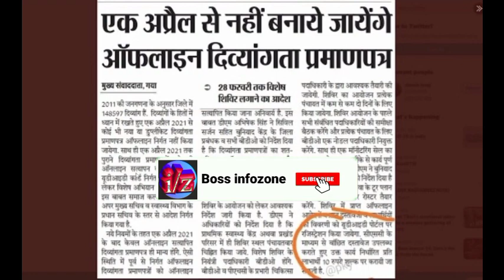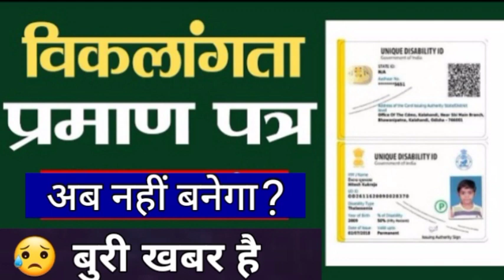विकलांगो के लिए बुरी खबर || अब नहीं बनेगा विकलांग प्रमाण पत्र || कैसे बनवाये और काहा बनवाये